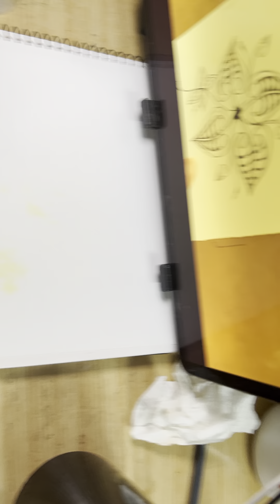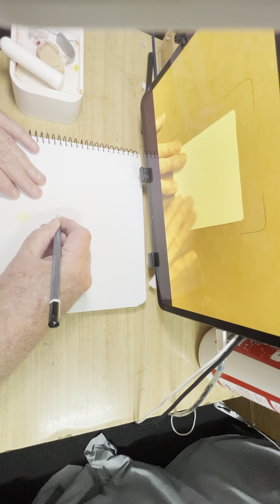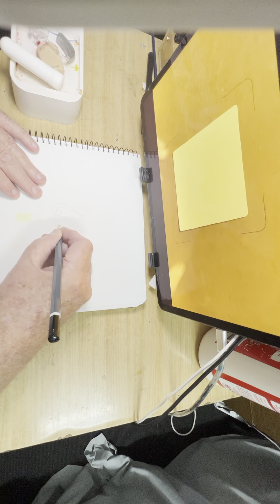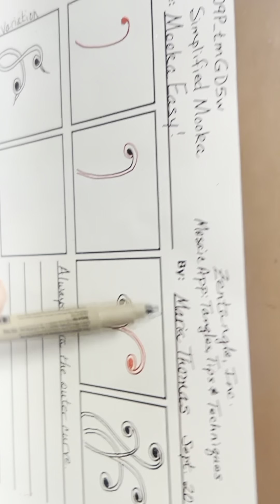Art by me Doodle time A draw along with Barbara Langston CZT & me